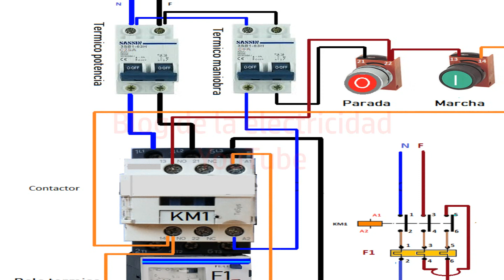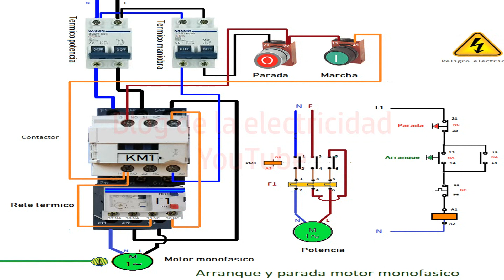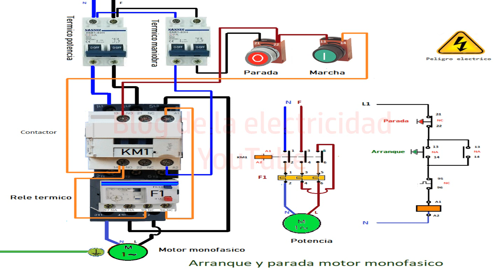Arranque y parada motor monofasico